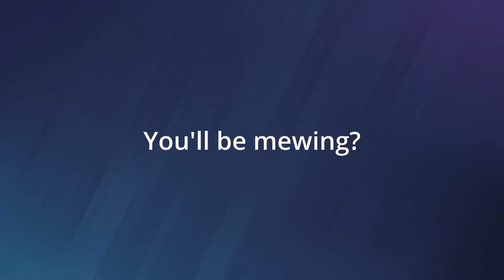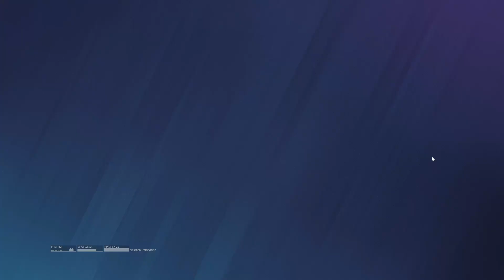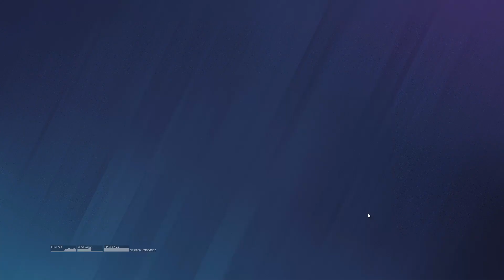Jack vs Evan Plane 1v1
Gamers